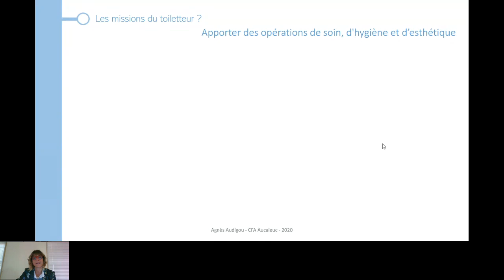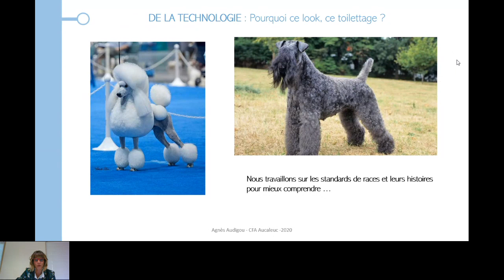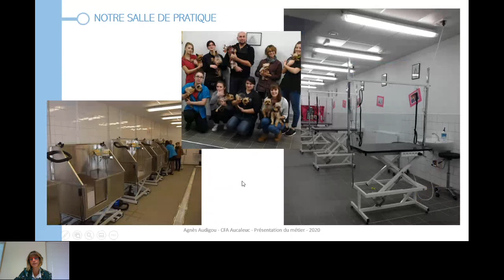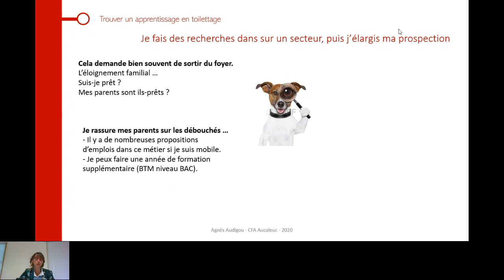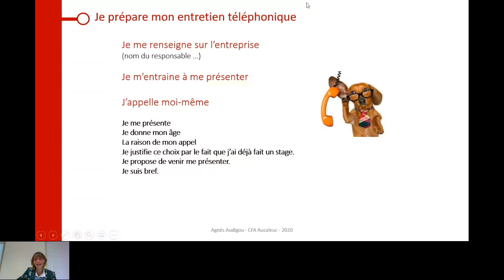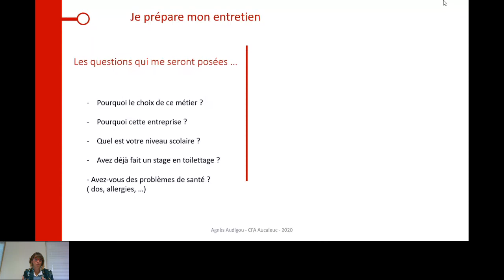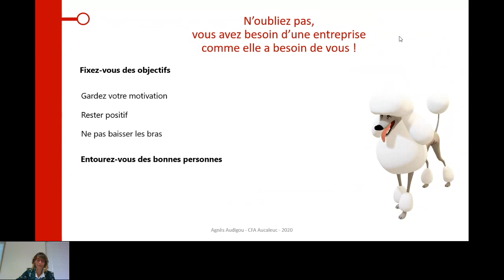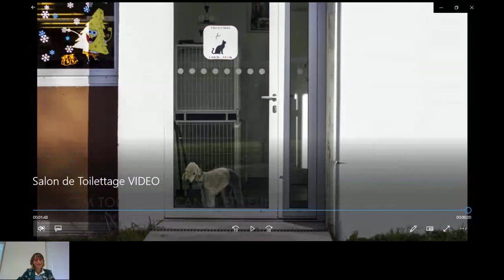Présentation Filière Toilettage canin & félin du CFA de la CMA22 - Portes ouvertes virtuelles 2020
Découvrez le replay des portes ouvertes virtuelles du CFA de la Chambre de Métiers et de l'Artisanat des Côtes-d'Armor. Les professeurs vous présentent les formations en apprentissage de la filière toilettage canin&félin.